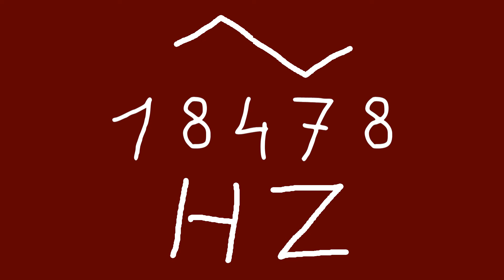18478 hz triangle